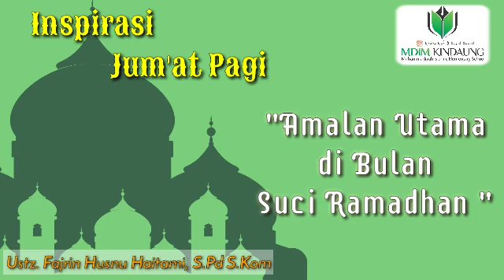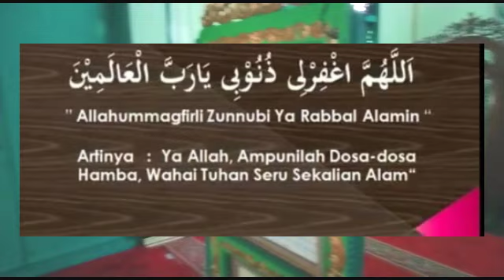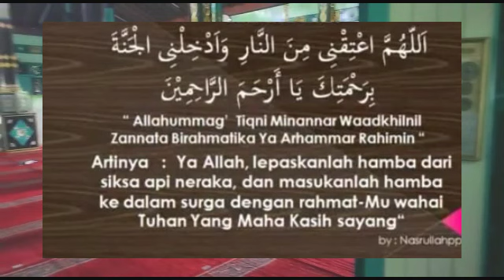Inspirasi Jum'at Pagi Edisi "Amalan Utama di Bulan Ramadhan"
Inspirasi Jumat Pagi merupakan program acara yang ditayangkan untuk mengisi kegiatan jum'at taqwa yang biasa dilaksanakan di madrasah.

Inspirasi Jum'at Pagi edisi 19 Sya'ban 1442 H kali ini tenyang "Amalan utama di Bulan Ramadhan", yang dibawakan oleh Ust. Fajrin Husnu Haitami, S.Pd, S.Kom

Semoga Bermanfaat